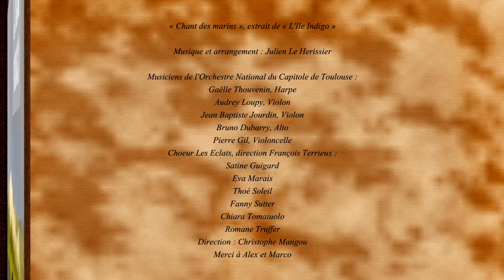L'Ile indigo - saynète 6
L'ILE INDIGO, un conte participatif pour les familles
Écrit spécialement pour les familles, ce nouveau conte musical propose une expérience absolument inédite, puisque chacun peut prendre part à cette création participative.
À l'aide de ces vidéos, préparez-vous pour pouvoir participer le jouer du concert.
L'Ile Indigo est l'odyssée onirique, poétique et drôle d'une enfant qui, comme beaucoup, cherche à tout prix à réparer l'équilibre familial quand il est en danger. Une quête qui lui permettra d'affronter ses peurs, de découvrir son courage, sa persévérance et finalement sa confiance en elle.
PAROLES DES CHANSONS
Direction Christophe Mangou
Récitante Julie Martigny
Julien Le Hérissier (musique) / Julie Martigny (livret)
CALENDRIER :
Samedi 17 février 2018 à 11 heures à la Philharmonie de Paris
Du 11 au 15 février 2018 en tournée en Île-de-France (Antony et Villeparisis)